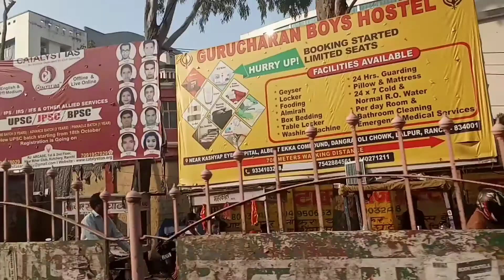Ranchi vlog kya ho gaya || main road Ranchi sudha Complex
My first vlog in Ranchi || main road sudha Complex ||

This video is a vlogging video of Ranchi main road market. we went to main road of Ranchi at sunday. where we visit sudha Complex and buy a cell phone. after buying cellphone we explore main road Ranchi.

Hello friends 👋
I am sandeep singh munda & your most welcome🎉 to my YouTube channel ▶️ SANDEEP THE VLOGGER. I make vlog videos and upload in my vlogging YouTube channel sandeep the vlogger.
Moto vlog🏍
Mela vlog🎆👨‍👩‍👧‍👧🎢
Food vlog🍱🥗
Lifestyle vlog🚶‍♀️🙋‍♂️
Traveling vlog✈️🚞
Tourism vlog⛱️🏖

I will always Greatful to you🙏🙏